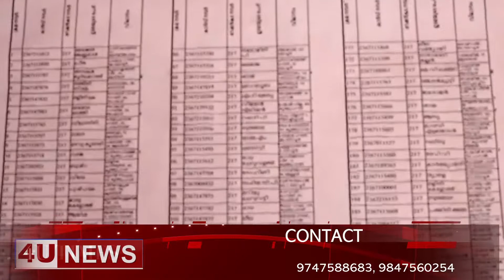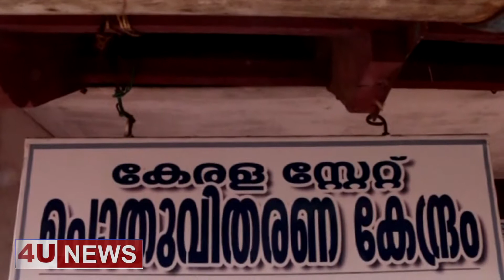4unews 10.08.18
ration card